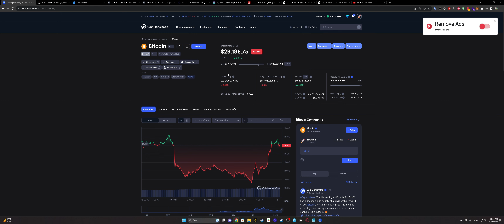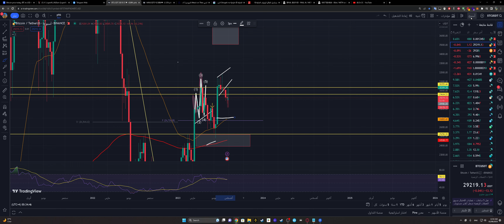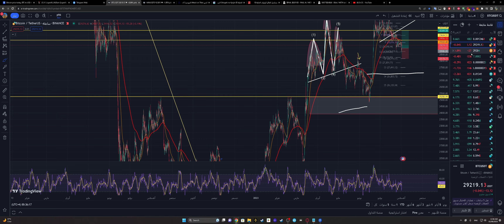تحليل علمة البتكوين BTC Coin 02/08/2023